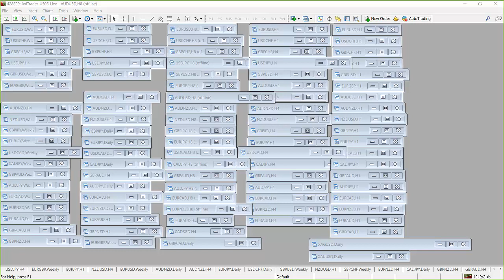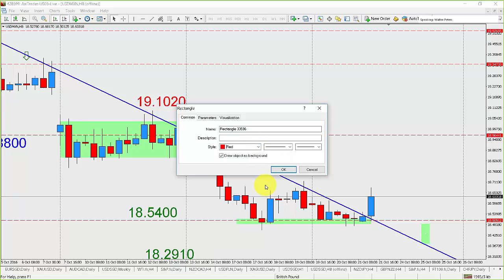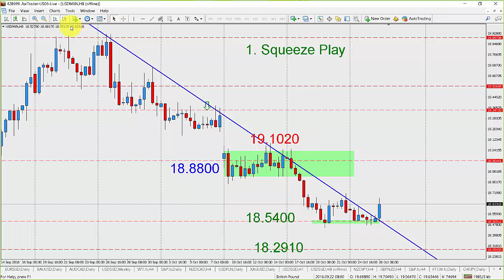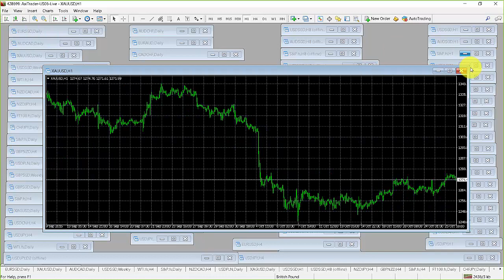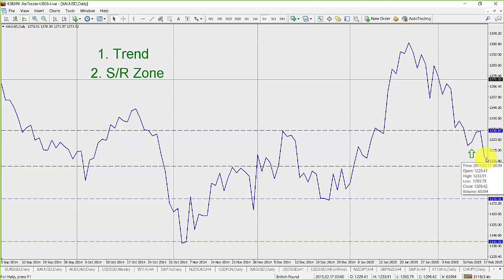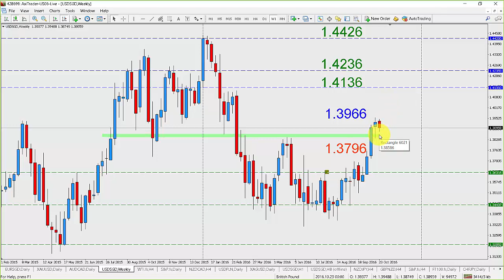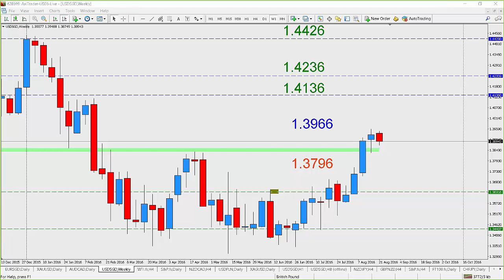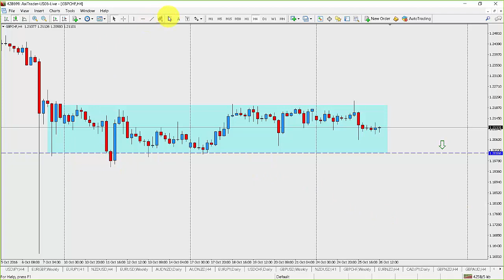Trend Trading - 3 Naked Forex Methods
- for more info on naked forex trading